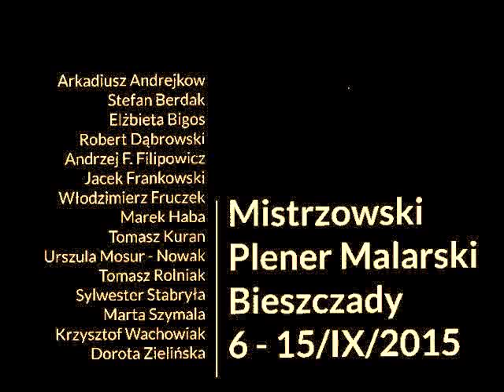PLENER MALARSKI BRZEZINIAK wrzesień 2015 r.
.Byli artyści malarze z całego kraju, pogoda była znakomita, malowaliśmy w pokojach w ciszy i spokoju, każdy miał pozostawić na pamiątkę pobytu dwa obrazy. Menu było znakomite, obsługa uprzejma, sympatyczna, pokoje czyste z łazienkami.